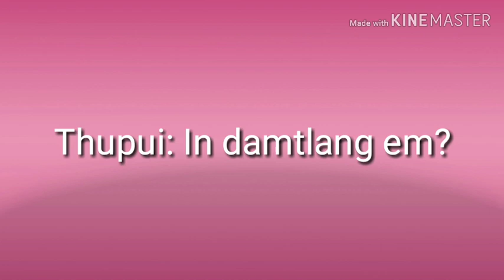C. Lalhmingsanga - In damtlang em? Mizo Sermon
Dt.17.Nov.2019 (Pathianni) chawhma
A hmun: Kawnpui Dinthar Kohhran Biak In